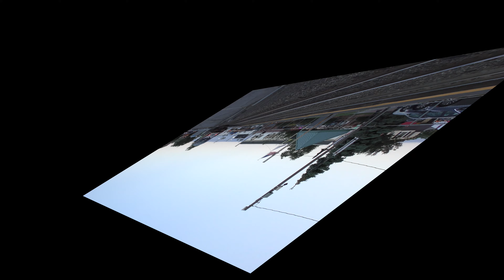Late Evening Action On Bergen County Line At Rutherford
*Video Highlights & Train Info, just hit "SHOW MORE" below*
On Thursday June 24th, 2021 after seeing some action at Lyndhurst station I decided to get some late evening action on the Bergen County Line at Rutherford, I would like to thank my dad for coming along with me, also meeting up with JeffStang Fire Photography check out his channel While at the station I wanted to see NS H70 but while I was at the station didn't get to see that train, ohh well there is always next time.

Video Highlights & Train Info:

00:00 Opening Title
00:12 NJTR 1173
00:58 NJTR 1180
02:12 NJTR 63
02:45 Eastbound
03:40 Eastbound
04:25 NJTR 1175
05:52 NJTR 65
06:27 NJTR 1278
07:44 NJTR 1277
09:52 Fin ~ End of Video